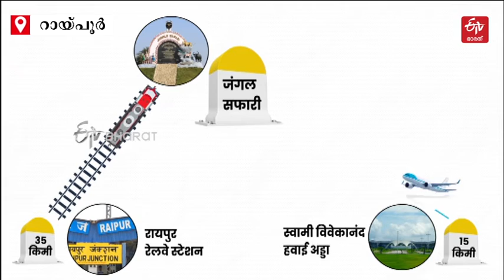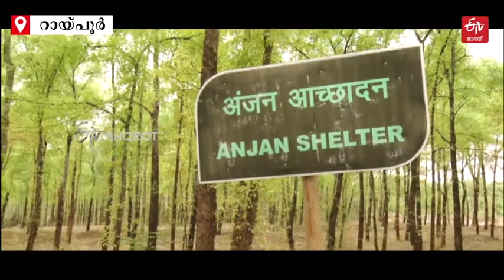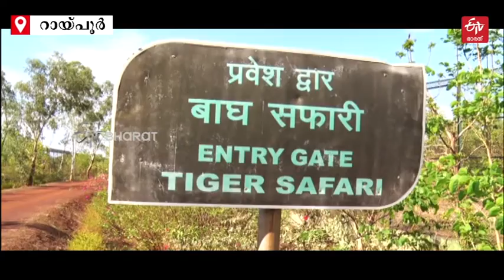കാടിൻ്റെ മടിത്തട്ടിലേക്ക്, റായ്‌പൂരിലെ ജംഗിൾ സഫാരി.. | Chhattisgarh Jungle Safari | ETVBharatKerala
നാല് വ്യത്യസ്‌ത സഫാരികളടങ്ങുന്ന ജംഗിൾ സഫാരിയാണ് ന്യൂ റായ്‌പൂരിലുള്ളത്. വന്യ മൃഗങ്ങൾ തുറസായ വന ഭൂമിയിൽ ഉലാത്തുന്ന കാഴ്‌ച അത്യധികം മനോഹരമാണ്. ഇവിടം സന്ദർശിച്ച പ്രധാനമന്ത്രി നരേന്ദ്രമോദി പോലും ജംഗിൾ സഫാരിയിൽ ആകൃഷ്‌ടനായിട്ടുണ്ട്.